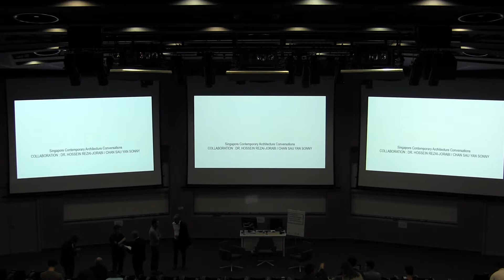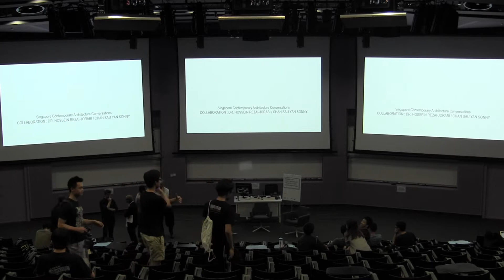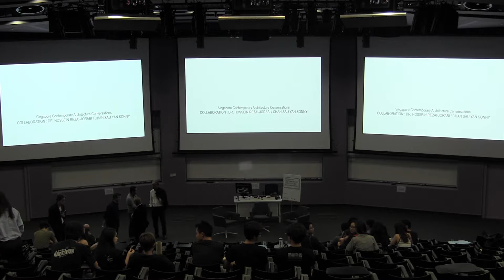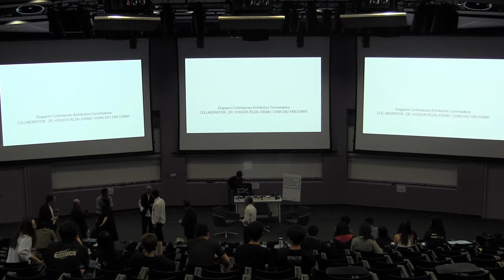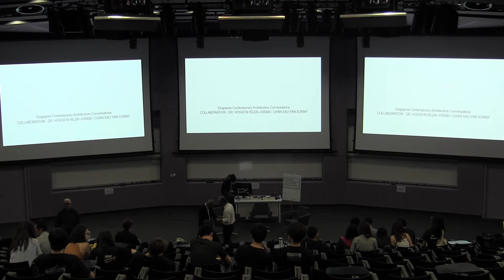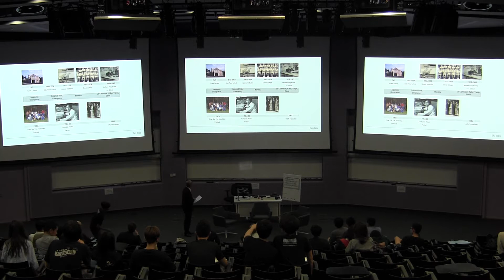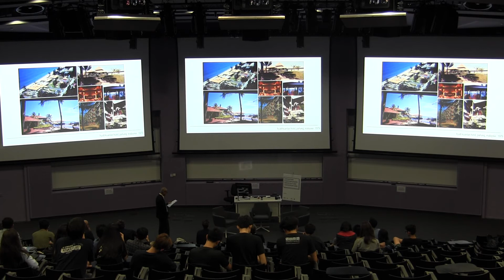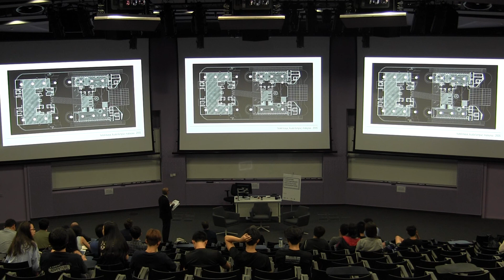Collaboration: Dr. Hossein Rezai-Jorabi / Chan Sau Yan (Sonny) - Part 1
How do architects form productive multi-disciplinary relationships? Increasingly, practitioners are responsible for the management of large and diverse teams, with multiple interests and sources of expertise to be heard and administered. The skill with which these relationships are managed can contribute greatly to a successful outcome—or the opposite. For this session, we will ask: which are the methodologies that work? What do we learn from each other? Does collaboration require a personal affinity? And when does working together become a burden?

At SUTD, design luminaries (and long-time collaborators) Dr. Hossein Rezai-Jorabi and Sonny Chan will discuss working together on projects such as the Tokiomarine Tower and their National Gallery competition entry.